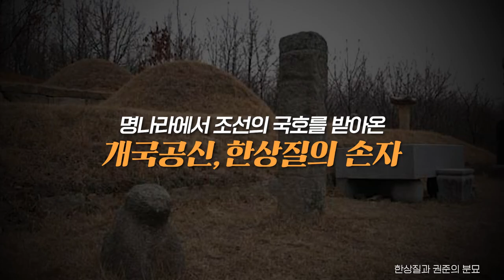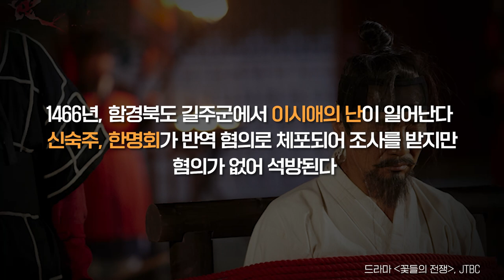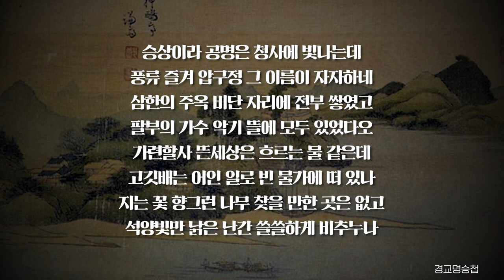피로 수양대군을 세조로 만든 남자, 한명회에 대한 오해와 진실 | 중국 사신과 왕을 밀당한 압구정 사건